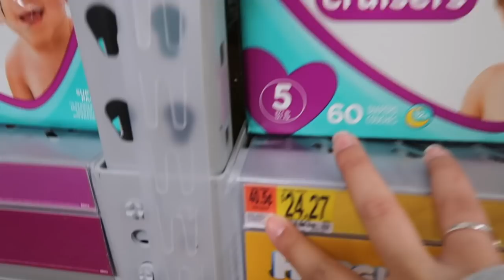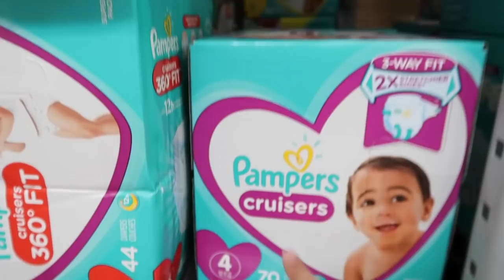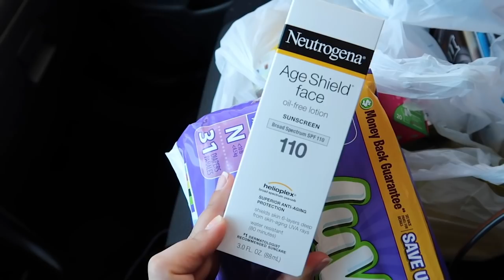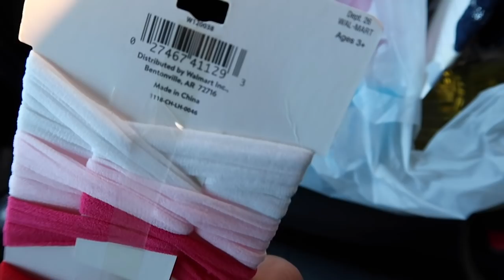Não compro mais essas fraldas!